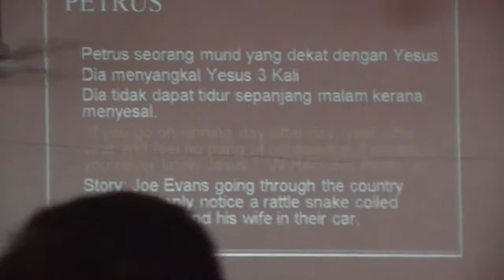Damai Adventist Church Worship Service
During a visit to church with my best friends and I find that every place has a different pattern of its services in terms of politeness, their style, and etc...